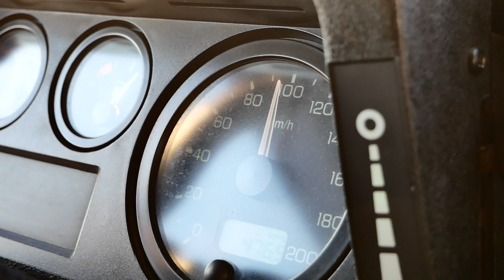Die Heimfahrt - wie geht es weiter?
ABER...Egal was du machst. Wir freuen uns das du mit dabei bist und zuschaust!!

Wir genießen den letzten warmen Sonnentag und machen uns am Nachmittag auf den Heimweg. Wir nehmen den schnellsten Weg, fahren noch gemeinsam durch Nord Mazedonien über die Serbische Grenze und verabschieden uns mit schweren Herzen von der schönen Zeit.
Wie geht es nun weiter?

Danke für die schöne Zeit, wir freuen uns wenn ihr weiterhin dabei seid.